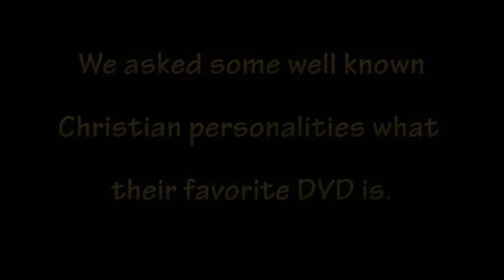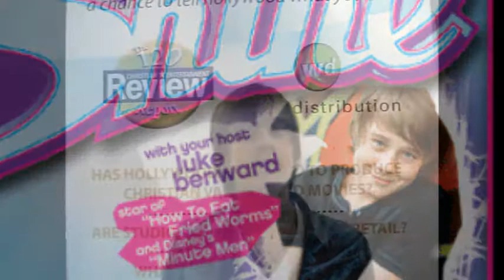The Rubyz, and more on their Favorite DVD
At the 2008 International Christian Retailers Show, we ask Christian Music stars, The Rubys, Ayiesha Woods, Sheri Carr, Robbert Pierre, and others what was their favorite DVD.